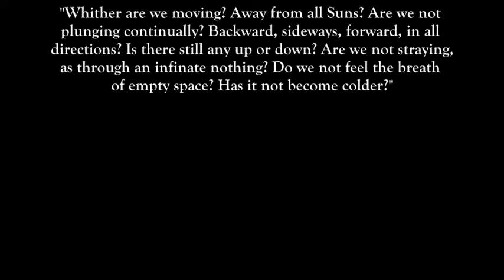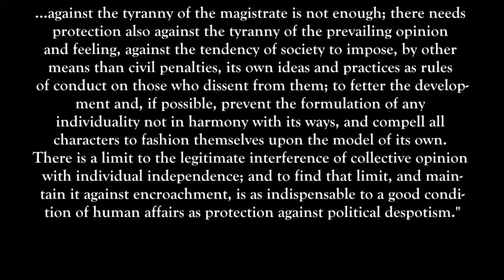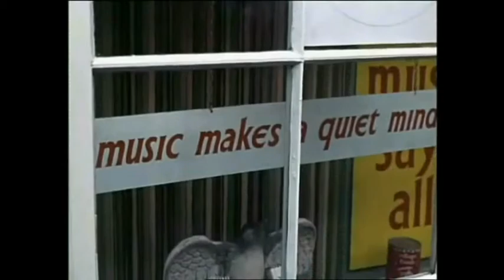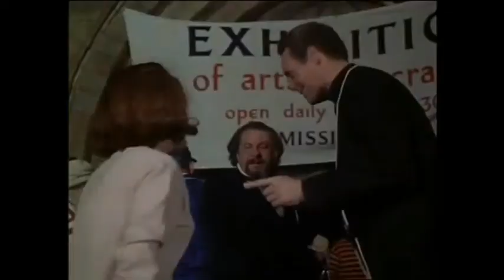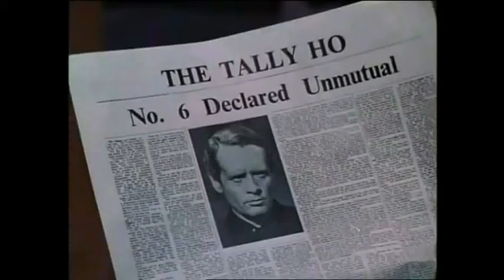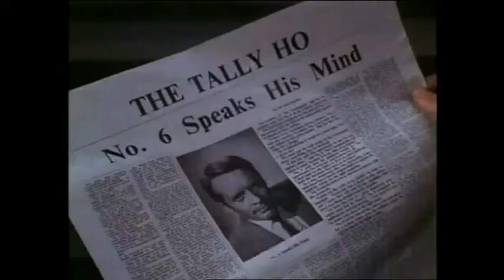Tyranny Of The Masses: A Video Analysis on "The Prisoner" [Part 3 of 6]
Part 3 of Six of an Analysis of Patrick McGoohan’s “The Prisoner”. (See Below)